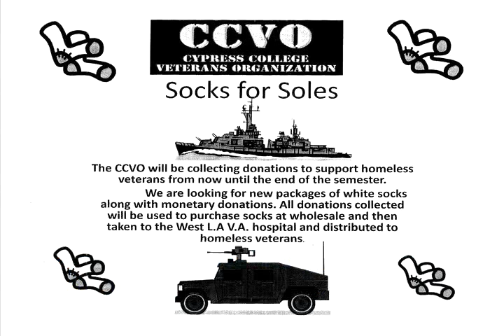CC 2012 Socks for Soles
Inspired by meeting California's oldest female veteran, students in the Cypress College Veterans Organization have decided to take up her cause of caring for homeless veterans. Calling the effort "Socks for Soles," the CCBO is collecting both monetary donations and new socks through the end of the semester. CCVO President Derek Hendershot discussed the project with Cypress College Public Information Office intern Derrick Coleman.

Donations can be made at the Information Booth, located on the first floor of the Student Center, or in the Veterans Resource Center, on the second floor of the Cypress College Complex.